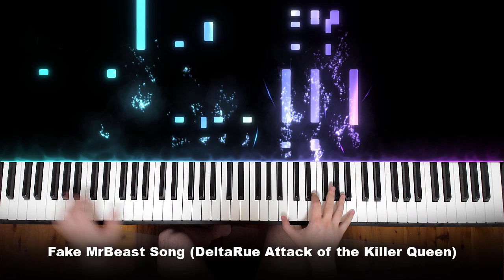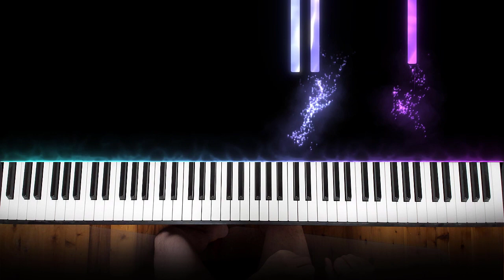Wednesday VS Mr Mr MRBEAST (Piano Mashup)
Wednesday Dance Song (Lady Gaga Bloody Mary) VS Mr Mr MrBEAST (Deltarune Attack of the Killer Queen) (Piano Mashup)